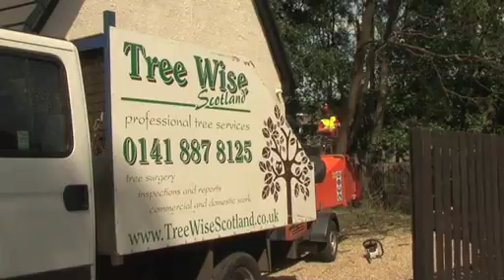Tree Wise Scotland Professional Tree Surgeons in Glasgow.mp4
Here is a video from a local tree surgeon based in Glasgow. We had them carry out a dangerous tree removal, some pruning and stump grinding. They were very professional and I took this vid from their
The video was made by a company called enterprise screen productions - I got them to make a video for my own business too.